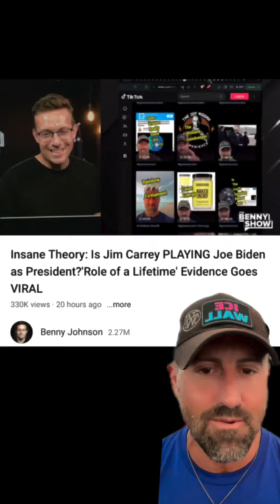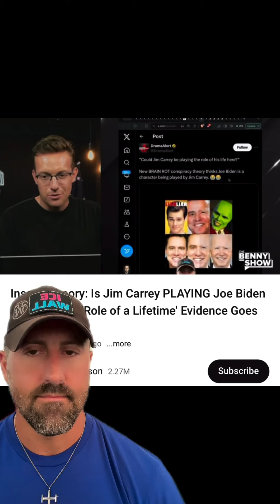Jim creepy joe carrey